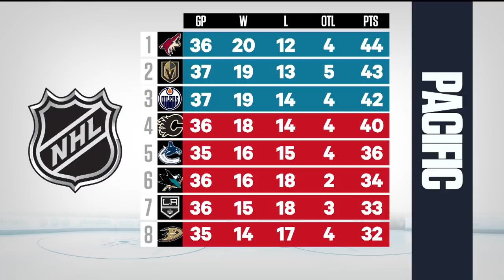Brian Burke On What It's Like Playing In A Canadian Market | Tim and Sid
Brian Burke joined Tim and Sid to discuss what it is like to play for Canadian teams and how the market can wear you down.